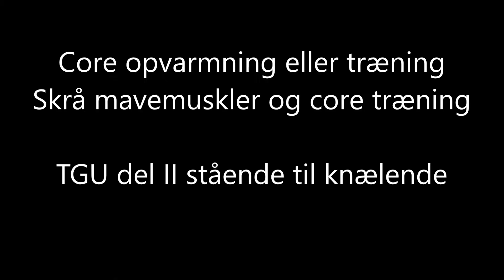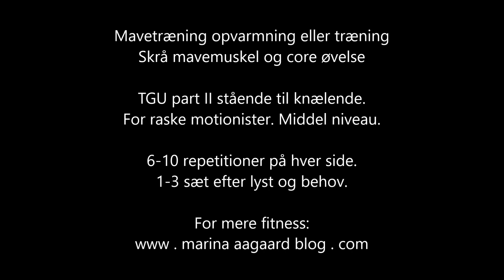Super skrå mavemuskel øvelse | skrå mavebøjning TGU del 2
Kedelig mave og core træning? Nej! Udvid din core workout med denne special øvelse for de skrå mavemuskler. Som mave opvarmning og/eller træning. Højre og venstre side demo. 'Like' gerne, hvis du kan bruge øvelse.

YouTube music:

Long Road by Futuremono. Electronica. 1:51.